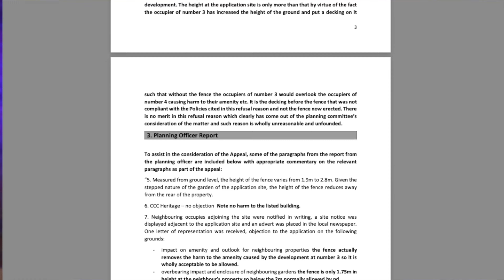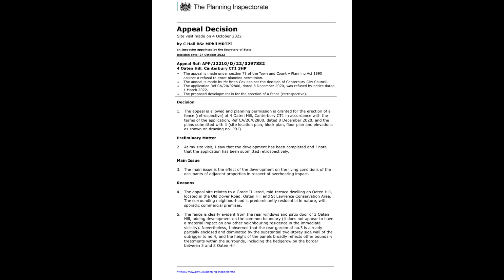Retrospective Garden Fence Planning Appeal Canterbury City Council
00:00 Planning Appeal Introduction
00:30 Planning Refusal Reasons
00:43 Appeal Statement
01:19 Planning Inspector Decision
01:47 Written Representation Planning Appeal
02:04 Planning Appeal Statement of Case
02:39 LPA Response in Written Reps Case
03:06 HEAL Planning Appeal Process
05:33 Planning and Legal Team
06:34 Free Planning Appeal Consultation

Canterbury City Council refused this retrospective application on 1st March after originally validating on 8th December. There reasons were stated as;

By reason of its hight and location, the fence is considered to have an overbearing impact on neighbouring properties and in conflict with several local policies and the national planning policy framework.

The Appeal statement for this case that is detailed in the video, was produced specifically to overcome the refusal reasons issued by Canterbury City Council for this application. As with many of these types of refusals, the reasons are very subjective and as such require a comprehensive and robust detailed appeal statement. Never under-estimate the level of detail needed, covering policies both locally and nationally and where possible brining other approvals and appeals into the argument. I explain later in the video what and how to achieve this.

The Planning Inspectorate visited the site on 4th October and issued the decision on 27th October.

We are pleased to share that this appeal was successful as detailed in the Planning Inspectors report.